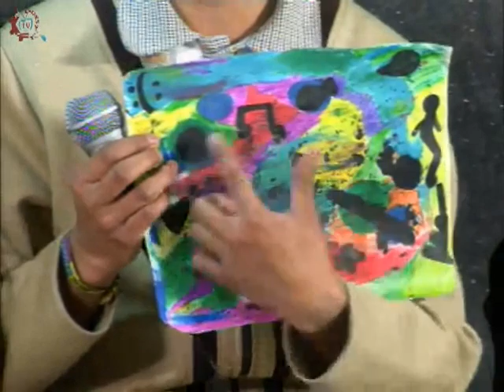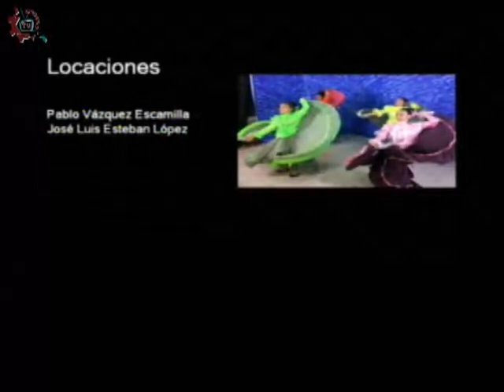20161123-CE1617/Nuestros Alumnos/EST 96 - Practica de Artes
Nuestros Alumnos. EST 96. Practica de Artes. Invitados: Rubi , Pablo, Pamela, Luis Alberto y María Teresa Fecha de emisión: 23 de noviembre de 2016. Este y otros programas los puedes ver Producciones con fines educativos para secundarias técnicas en el Distrito Federal, México.